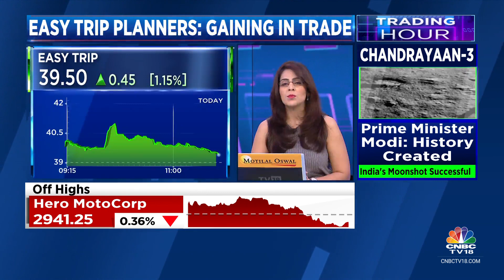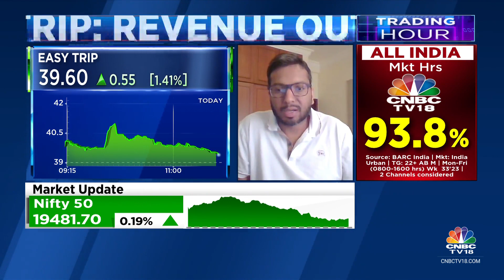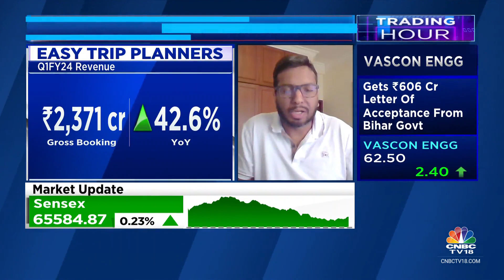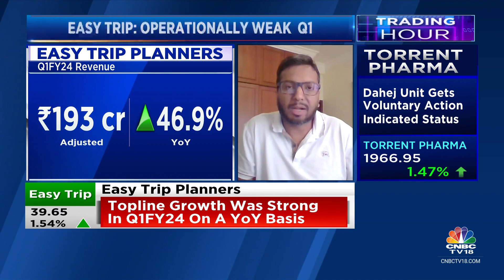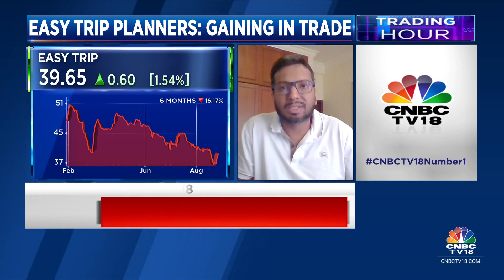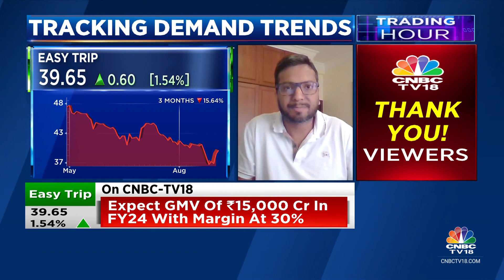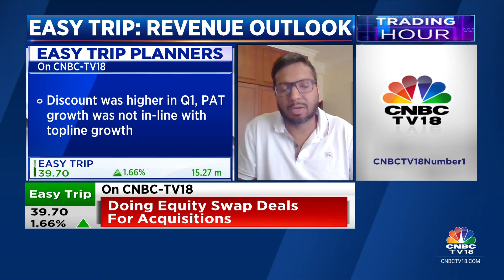Expect Hotel Business To Be At A Breakeven Point Or Profitable In Q2FY24: Easy Trip Planners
Easy Trip Planners In Focus | Expect hotel business to be at a breakeven point or profitable in Q2FY24, says Prashant Pitti of EaseMyTrip. Tells Reema Tendulkar, Pavithra Parekh & Surabhi Upadhyay they are doing equity swap deals for acquisitions & not looking to sell any stake. Listen in.

n18oc_business